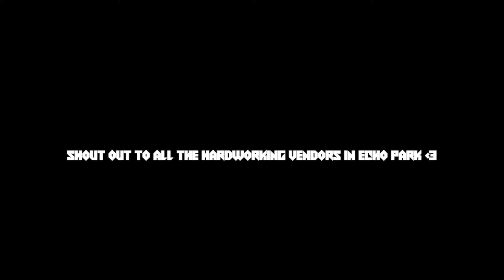Estevie - Chiki Bombón (Official Visualizer)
LETRA
A mi me gusta lucirme andar bella y vestirme baby solo para ti
Porque me gustan las cosas que me dices baby que son solo para mi

Soy tu chiki bombón
Se que te gusto un montón
Dueña de tu corazón
Te enciendo soy un dragón

Que el dj toque un rolon
Pegada a tu pantalón

Sabe que soy su mami uy

Qué pasa chiquito
Porque tan calladito
Tu eres mi chaparrito
Quédate un ratito

No te agüites chiquito
Quédate un ratito
Tu eres mi bebecito
Hechate un bailecito

Soy tu chiki bom bónbon

Written by Sarah Silva, Alan Vega
Produced by Alan Vega
Vocals by Estevie
Recorded Alan’s Parents’ Living Room, San Diego
Vocals Recorded at Elysian Park
Engineered by Alan Vega
Mixed by Ricky Reed at Elysian Park
Mastered by Emerson Mancini at Demifuge Studios